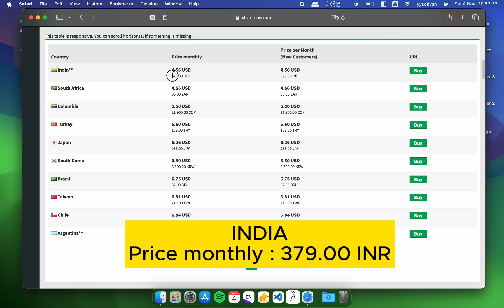🤑 Worldwide GAME PASS Price Comparison